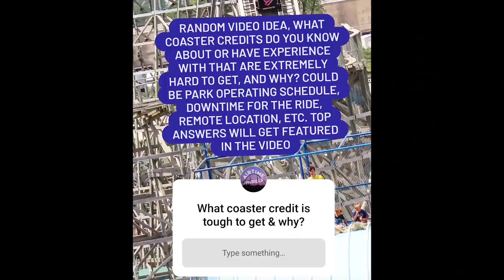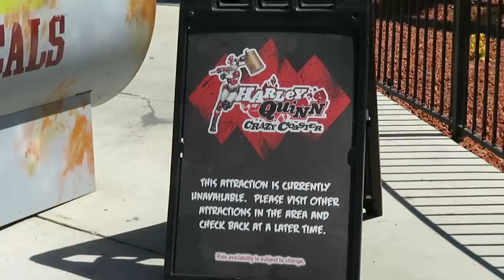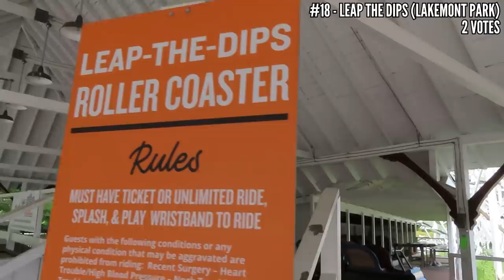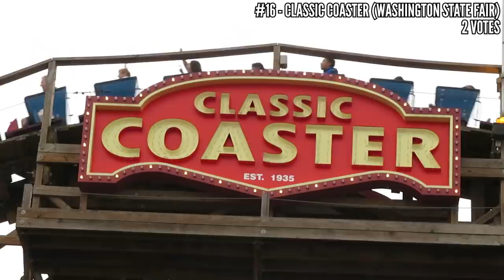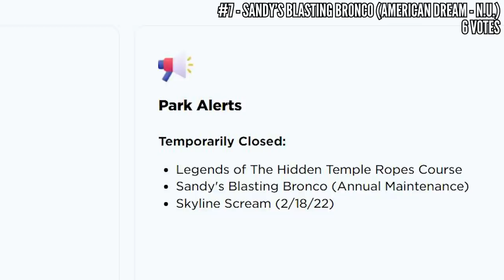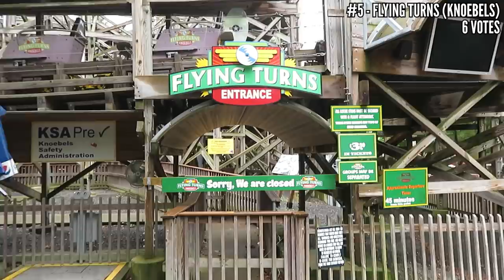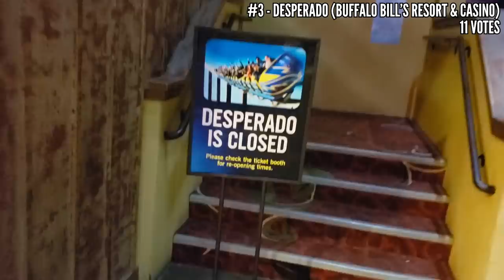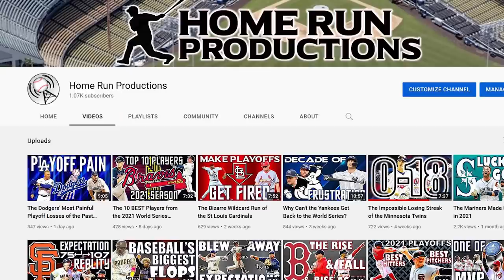Top 20 Most Challenging Coaster Credits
I asked my Instagram followers what the most challenging coaster credits were, I compiled the results and ranked them up here. This isn't really about obscure coasters in every corner of the globe, it's more about rides that should be easily accessible but aren't, due to maintenance, park laziness, or its park's schedule.

Black Vulture
Atmospheria